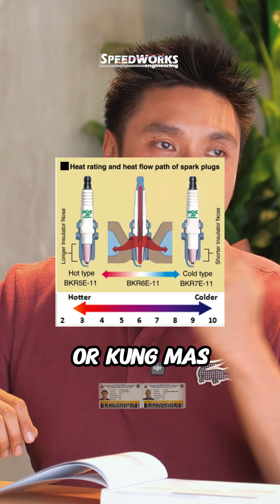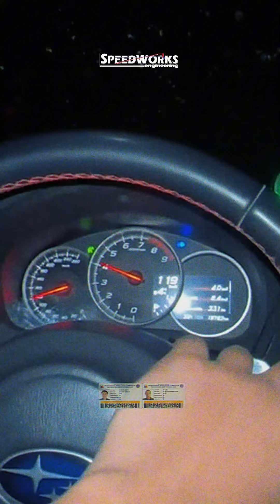Tuning tips about Sparkplugs | Compatibility Explained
Sharing our experience with spark plugs. Off course you can tune with new spark plugs for more power but to make the car driveable is unusual...